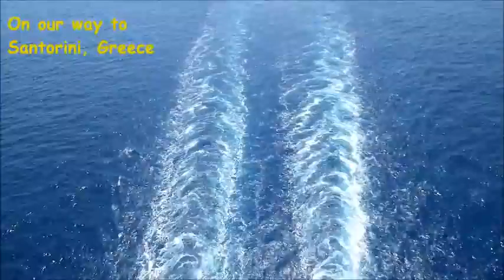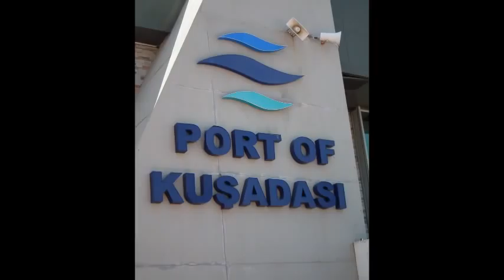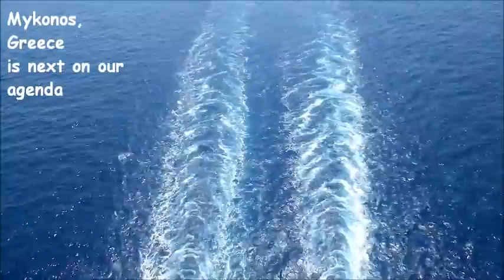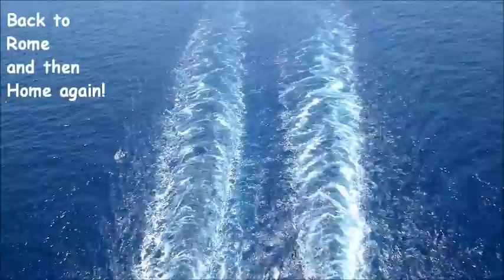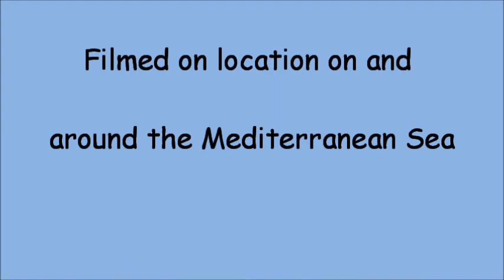Bill & Carolyn on a Mediterranean Cruise 2011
McCall Family on cruise of Mediterranean locations, summer of 2011